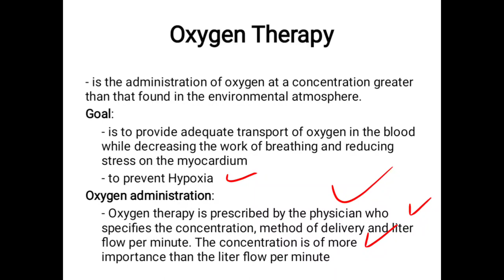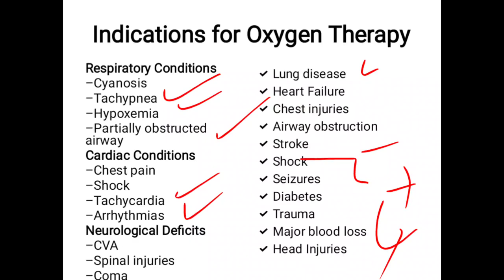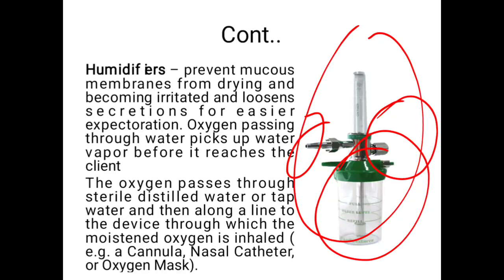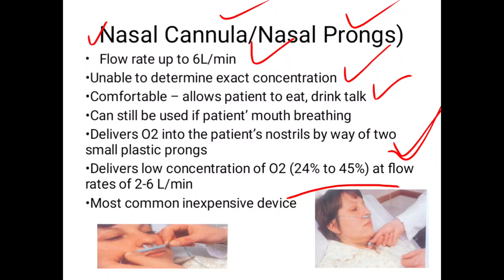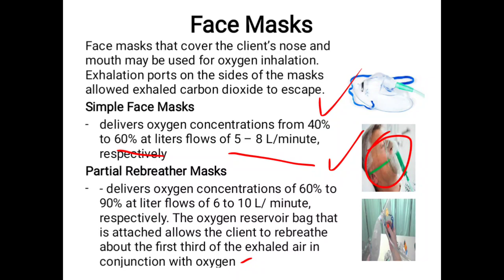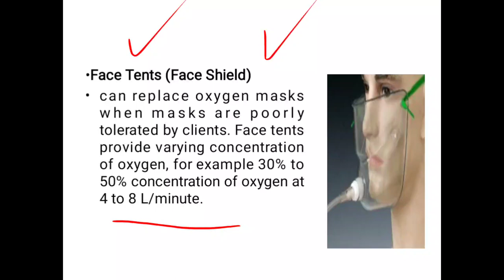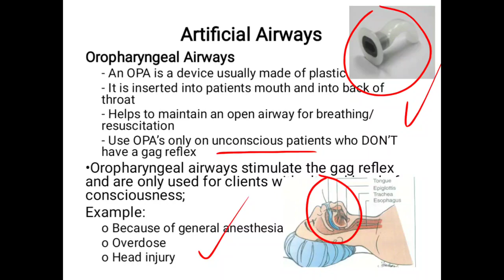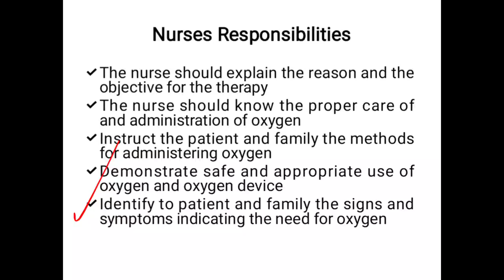Oxygenation unit 9 oxygen therapy and types of oxygen delivery with imp mcqs in Pashto KMU BSN RN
In this video, we delve into the topic of oxygen therapy and the various types of oxygen delivery methods. This video is specifically tailored for KMU BSN nursing students, providing essential knowledge and insights into the principles and practices of administering oxygen to patients.

Oxygen therapy plays a critical role in patient care, particularly for those experiencing respiratory distress or requiring supplemental oxygen. As nursing professionals, it's crucial to understand the different types of oxygen delivery systems and their appropriate use in various clinical scenarios.

In this comprehensive video, we discuss the fundamentals of oxygen therapy, including its indications, goals, and potential risks. We explore the various delivery methods, such as nasal cannula, simple face mask, Venturi mask, non-rebreather mask, and high-flow nasal cannula. Through detailed explanations and visual aids, we provide a thorough understanding of each delivery system and its specific applications.

Our KMU BSN nursing students will benefit from learning about the assessment of oxygen needs, monitoring oxygen saturation levels, and ensuring proper administration techniques. We also discuss important considerations when selecting the appropriate oxygen delivery system based on patient condition and oxygen requirements.

Whether you're a KMU BSN student or a healthcare professional seeking to enhance your understanding of oxygen therapy and oxygen delivery methods, this video offers valuable insights and educational content. Joi knowledge necessary for safe and effective patient care.

Share your thoughts and questions in the comments section below.